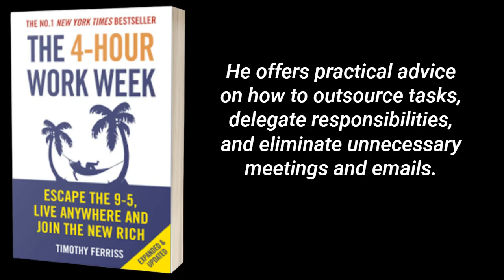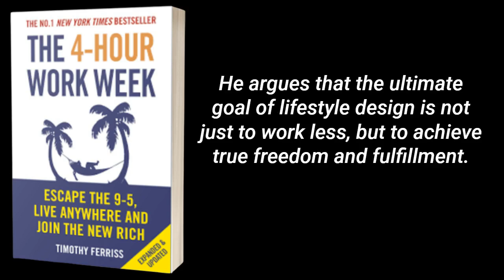Summary of "The 4-Hour Work Week" by Timothy Ferriss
"The 4-Hour Work Week" by Timothy Ferriss is a revolutionary book that challenges the traditional 9-to-5 work schedule and presents a new way of thinking about work and life. Ferriss argues that it is possible to live a life of adventure, freedom, and fulfillment by embracing the concept of "lifestyle design" and building a business that is optimized for efficiency and profitability.
The book is divided into four sections: Definition, Elimination, Automation, and Liberation. In the first section, Ferriss encourages readers to redefine their goals and priorities and identify the activities that truly bring them happiness and fulfillment. He emphasizes the importance of setting clear, measurable goals and creating a plan to achieve them.
In the second section, Ferriss focuses on eliminating the time-wasting activities that prevent people from achieving their goals. He offers practical advice on how to outsource tasks, delegate responsibilities, and eliminate unnecessary meetings and emails. Ferriss advocates for the concept of "batching" tasks and automating as much of the work as possible to free up time and mental energy.
The third section of the book is all about automation. Ferriss provides tips on how to use technology and outsourcing to streamline processes and maximize productivity. He encourages readers to automate as much of their business as possible, including customer service, order fulfillment, and payment processing.
Finally, in the fourth section, Ferriss explores the concept of liberation. He argues that the ultimate goal of lifestyle design is not just to work less, but to achieve true freedom and fulfillment. Ferriss encourages readers to focus on building businesses that can run without their constant attention, allowing them to travel, explore new hobbies, and spend time with loved ones.
Overall, "The 4-Hour Work Week" is a practical and inspiring guide to building a life of freedom, adventure, and fulfillment. It challenges readers to rethink their priorities and embrace a new way of thinking about work and life. By following the principles outlined in the book, readers can transform their lives and achieve their wildest dreams.